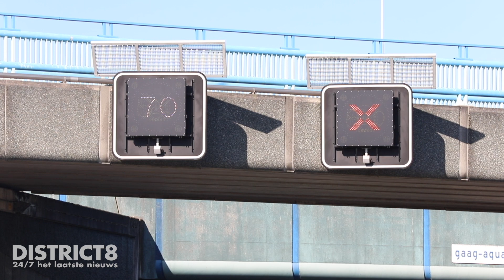Gewonde bij ongeval met drie voertuigen A4 Den Hoorn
Den Hoorn - Zaterdagochtend 26 februari is een persoon lichtgewond geraakt na een aanrijding tussen drie voertuigen...

Meer info en foto’s in ons item op onze website of via onze District8-app